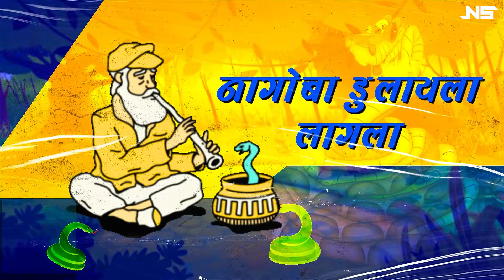Bilanchi Nagin Nighali - Remix - Noisy Sounds (NS) | Nagoba Dolaya Lagla | Bilanshi Nagin Nighali Dj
Song: Bilanshi Nagin Nighali Nagoba Dulaya Lagala
Remix By: Noisy Sounds - NS
Video: Suraj Visuals
Thumbnail: YV Creativity

For More Unreleased Tracks Join My Telegram Group  ⬇️
Noisy Sounds - NS

Original Credits -
Singer: Uttara Kelkar
Lyrics: Tarish Thakur
Lable: Venus - Ishtar Music

Lyrics:
बिलनशी नागीण निघाली
नागोबा डुलाय लागला
बिलनशी नागीण निघाली
नागोबा डुलाय लागला

काले-नीले नागाला दादा नागीण कचकन डसली
नागिणीचे विखाची दादा नशाही पटकन चरली
नागोबा घुमाया लागला
नागोबा घुमाया लागला

बिलनशी नागीण निघाली
नागोबा डुलाय लागला
बिलनशी नागीण निघाली
नागोबा डुलाय लागला

केतकीचे बनी ह्यो दादा रंगलाय कैसा खेलं रं
नागं-नागिणीचा ह्यो दादा परलाय आज पिलं रं
गारुडी बघाया लागला
गारुडी बघाया लागला

बिलनशी नागीण निघाली
नागोबा डुलाय लागला
बिलनशी नागीण निघाली
नागोबा डुलाय लागला

अरे माझ्ये गावच्ये गारुड्या दादा
अरे माझ्ये गावच्ये मदारी दादा
ऐकून घे फिर मंगारी जरा
लागू नको तू त्याचे नादा
ताटातूट कराया लागला

बिलनशी नागीण निघाली
नागोबा डुलाय लागला
बिलनशी नागीण निघाली
नागोबा डुलाय लागला

गारुडी गुपचूप चालाय लागला
सवतासी काय तरी बोलाय लागला
खुशीत हसाय लागला
खुशीत हसाय लागला

बिलनशी नागीण निघाली
नागोबा डुलाय लागला
बिलनशी नागीण निघाली
नागोबा डुलाय लागला